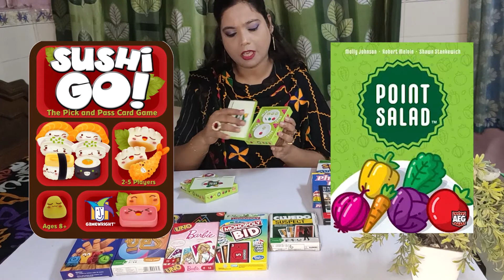MY CARD GAMES COLLECTIONS || FUN CARD COLLECTION || EASY & SIMPLE GAMES || BEST CARD GAMES 2021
HELLO FRIENDS,,,,
Lets Sit n Play presents Game collection of all card games. This video has all card game and | card Game in hindi | Best card game |introduction | Rules for player in hindi | How to play & Rules | Game kaise khelte hai|| best family card games | all rules and tricks. indoor card game | travel card game indoorcardGame​ familycardGame..